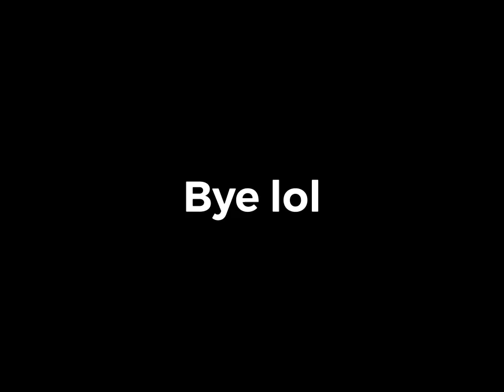Fan made yellow sprites (imposter V4)